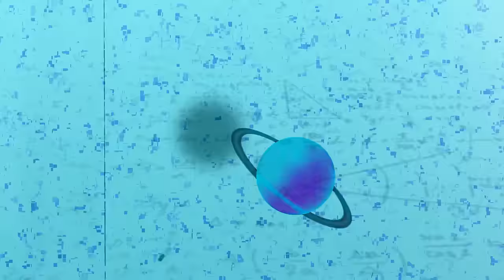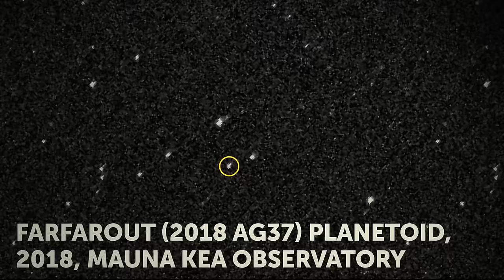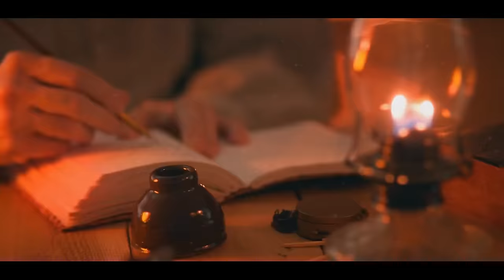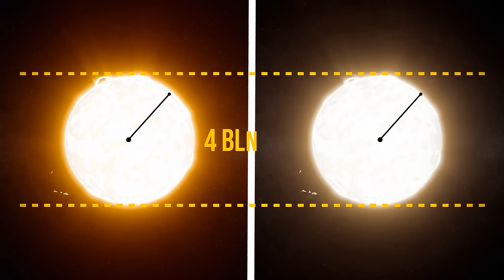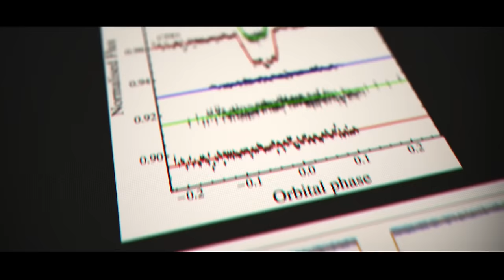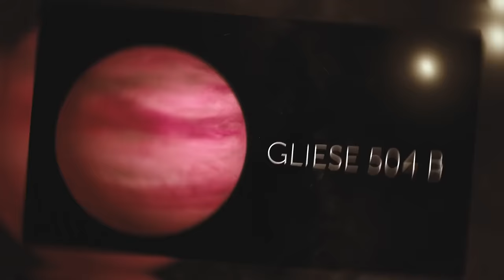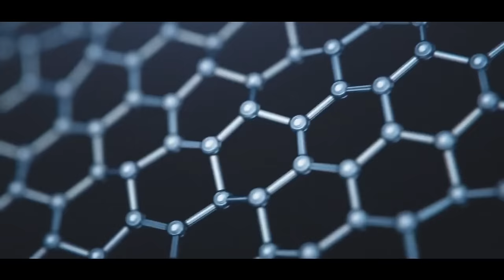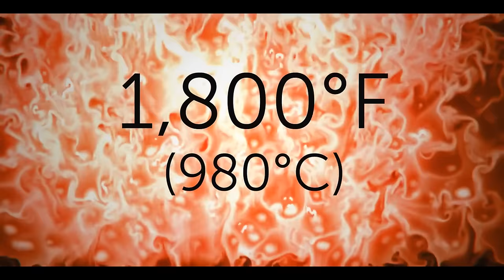It seems that Planet X hid behind the Sun in our Solar System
From the bright side space to the unknown planet that dwell in the shadows, this video is your ticket to exploring the outer reaches planets of solar system and beyond. Join us, BRIGHT SIDE Universe, on a captivating space documentary that unveils the secrets of the elusive Planet X, also known as Planet 9. With stunning 4K visuals, we'll compare the size of Planet X Nibiru to other celestial bodies, guided by the latest findings from the James Webb Space Telescope.

Discover the giant planet that has intrigued astronomers and space enthusiasts alike. Delve into the science news that's reshaping our understanding of space, from the accretion disk phenomena to the mysterious Theia and Nibiru. SpaceX groundbreaking missions, the search for Nibiru Planet X, and the theories surrounding Planet Tyche and Phaeton - it's all here in one awe-inspiring astronomy documentary.

Whether you're fascinated by the planets documentary genre or you're a die-hard fan of space news, this video is a must-watch. Explore the wonders of outer space, the advancements in space technology by SpaceX, and the ongoing search for the unknown planet. How does the universe work? What secrets does Planet Nine or X Planet hold? Join us on this extraordinary journey to find out. Together, let's uncover the mysteries that the universe holds.